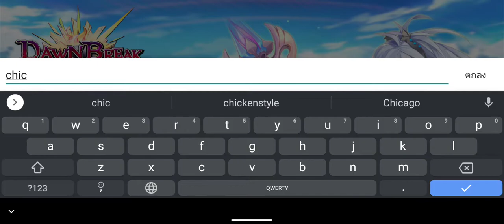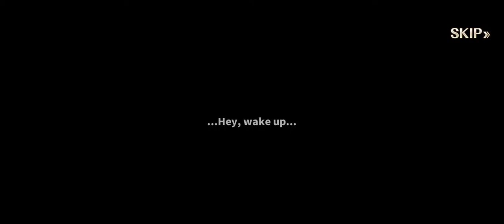dawn break origin gameplay